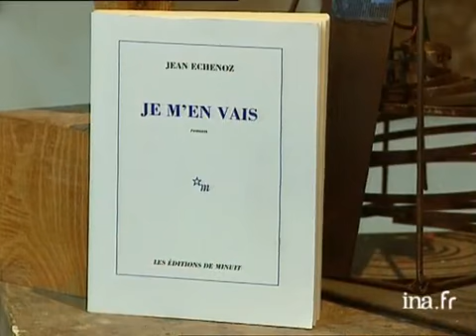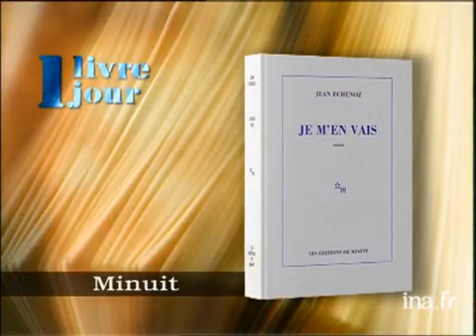Jean ECHENOZ : je m'en vais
11 octobre 1999
- Depuis le 20 de la rue CLAVEL à Paris, au milieu de statues et de toiles accrochées au mur, Olivier BARROT présente le livre de Jean ECHENOZ "Je m'en vais". Images d'archive INA